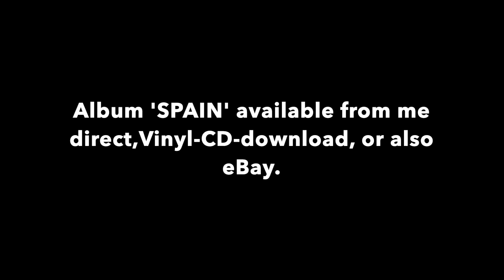500 Miles High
A rendering of Chick Corea's '500 Miles High' with my recently acquired Taylor NS34CE (used, from company called 'Sell Us Your Guitar'-great service, I can recommend!)
I think this tune needs to go on the next album. What do you think?